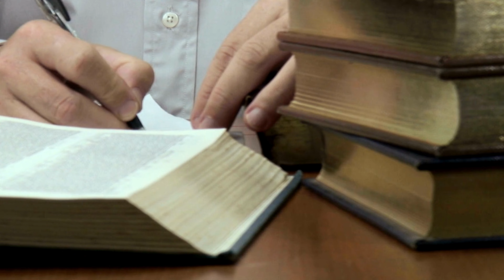Leitura do Dia: 7 de Junho, 2023 [1 Reis 11 * Salmos 119:49-56 * Lucas 2:21-40 * Efésios 4:1-16]